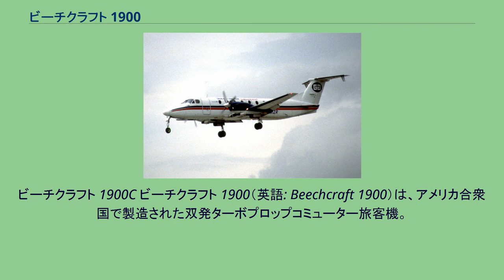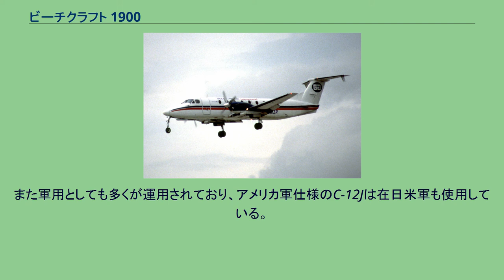ビーチクラフト 1900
ビーチクラフト 1900C ビーチクラフト 1900（英語: Beechcraft 1900）は、アメリカ合衆国で製造された双発ターボプロップコミューター旅客機。
短い滑走路から離着陸できるため、民間だけでなく軍隊でも運用されている。
なお、開発したメーカーはビーチクラフト社だが、レイセオンの子会社レイセオン・エアクラフト・カンパニーを経て、現在はホーカー・ビーチクラフトと変遷しているため、書籍によってはレイセオン・ビーチ 1900といった表記もある。
ビーチクラフトでは多くのビジネス用の小型機の開発・販売を行ってきたが、ビーチクラフト キングエアをベースに15座席としたコミューター機ビーチクラフト99 エアライナーをさらに進歩させたのが、ビーチクラフト 1900である。
機体は、キングエア200を基に胴体を延長して19座席とし、後部胴体に貨物室と大型カーゴドアを設置。
後部胴体側面にはスタビロンと呼ばれる小さな固定式補助水平尾翼翼面を追加、水平尾翼（T字尾翼）にはテイルレットと呼ばれる下向きのウィングレットが取り付けられた。
そのほかのフレームはキングエア200とほぼ共通だったが、重量増に伴い強化されていた。
装備エンジンはプラット・アンド・ホイットニー・カナダ社製PT6A-65Bターボプロップエンジンで、後の改良型ではPT6A-67Dに強化された。
1983年11月に形式証明を取得し、主にアメリカを中心に導入され、2002年に製造終了するまでに695機が完成した。
また軍用としても多くが運用されており、アメリカ軍仕様のC-12Jは在日米軍も使用している。
エア・デカンの1900D型機（ムンバイ空港） エアトランセ社所有のビーチクラフト 1900D型機（とかち帯広空港にて） エア・デカンでは2機の1900Dで地方都市の路線を結んでいる。
日本の航空会社では貨物航空会社のオレンジカーゴと旅客航空会社のエアトランセがある。
オレンジカーゴは貨物機として1900Cを4機導入したが、要員不足から来る事業計画の縮小・破綻により運航中止となった。
エアトランセは1900Dを3機導入し、かつては定期航空路に就航させていた。
同社の事業内容が航空機レンタルに事業内容が変わってからも引き続き2機を保有している。